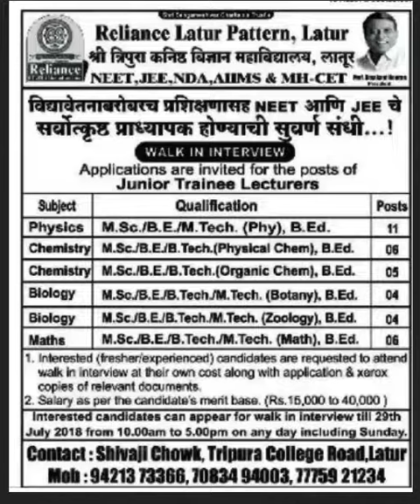lecturers पदाची जाहिरात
professor